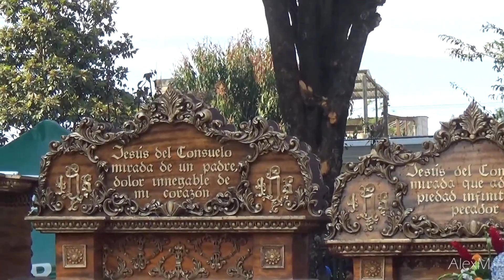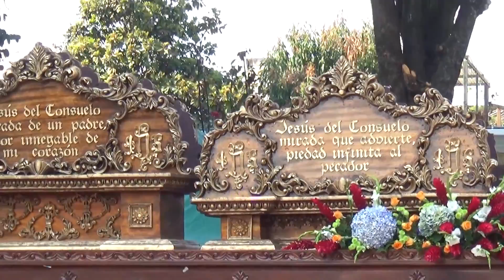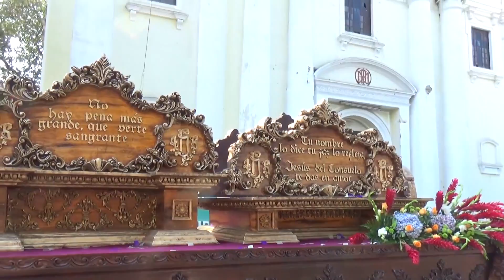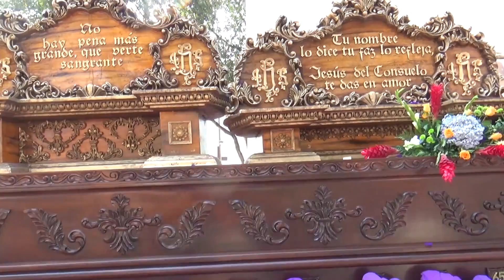Salida Jesús del Consuelo 2020, Velación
Salida de la procesión de Velación de Jesús Nazareno del Consuelo, del templo de La Recolección.  Primer Domingo de Cuaresma 2020.